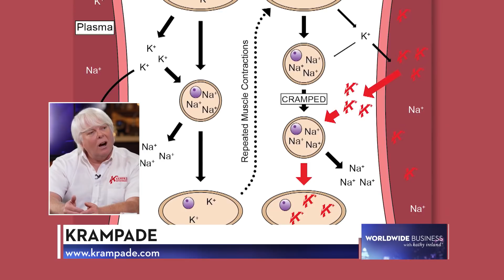Krampade featured on Worldwide Business with kathy ireland®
Krampade featured on Worldwide Business with kathy ireland® to discuss their new science-based sports drink that prevents cramping.